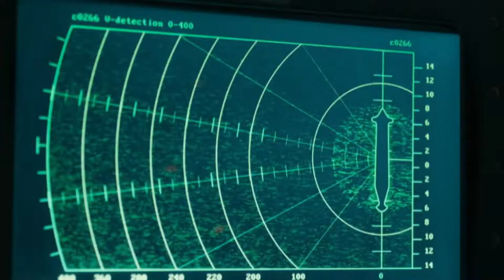Vigil | Official Trailer | Peacock Original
Synopsis: When a crew member is found dead on board the Trident nuclear submarine HMS Vigil, police in Scotland are called in to investigate. The catch? The UK’s nuclear deterrent must remain unbroken, so the submarine stays on patrol and Detective Chief Inspector Amy Silva (Suranne Jones) must go aboard to begin an investigation. Although the death was written off as an accidental overdose, Amy suspects foul play. But when the crew close ranks in the face of Amy’s questioning, a new threat overshadows her inquiry.